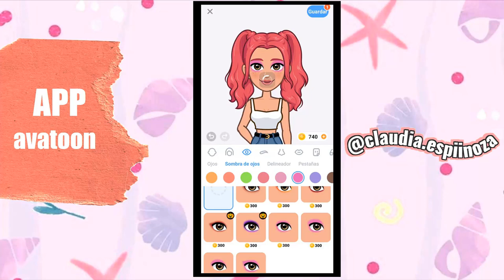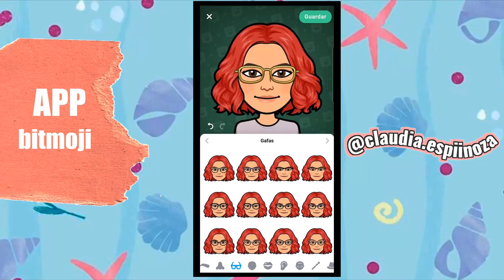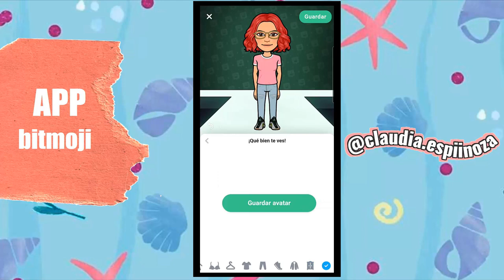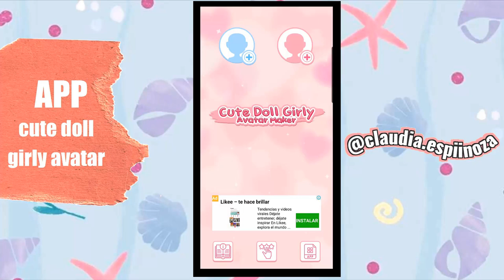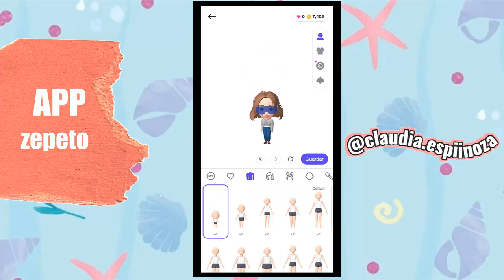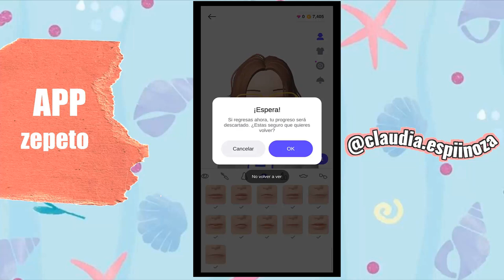APPS para CREAR tu AVATAR🧝‍♂️|Como HACER un AVATAR desde ANDROID| 🔥APLICACIONES para HACER AVATARES👫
💗TE GUSTARON LAS APPS??💗

AQUI TE DEJO MAS DE MIS VIDEOS 💥😍
Espero te guste mucho 🌈😅

PREGUNTAS FRECUENTES.
🌺EDITO CON CAMTASIA STUDIO y MOVAVI VIDEO (💖)
🌺GRABO CON EL MÓVIL (SAMSUNG A71)CÁMARA FRONTAL.
🌺SOY DE BOLIVIA -Santa Cruz 🇧🇴